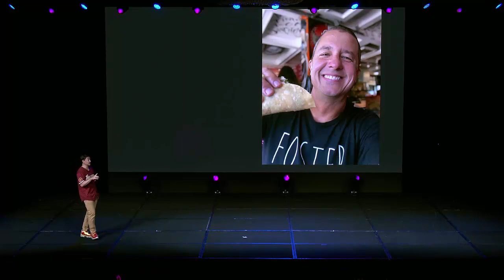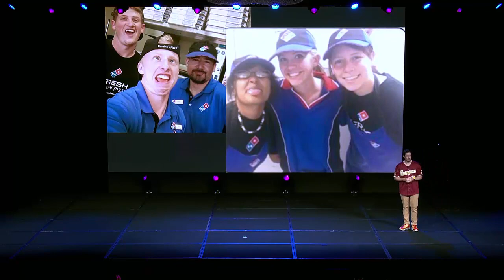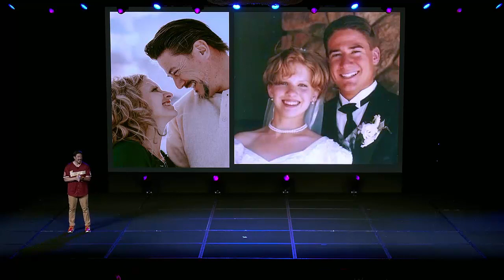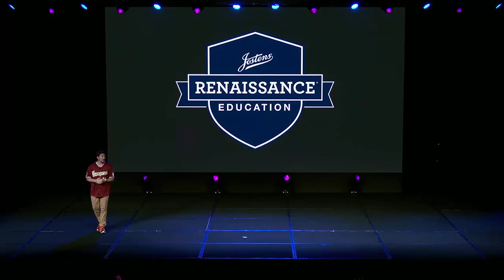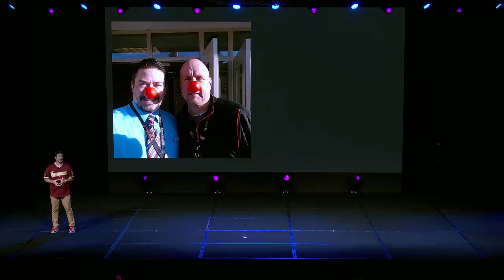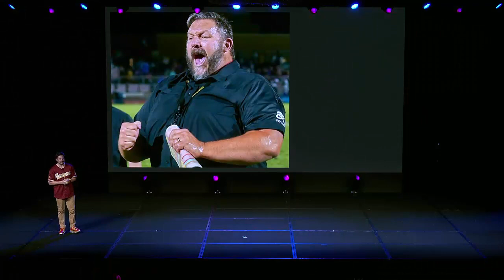How To Become a Pizza Expert - 2023 JRGC REN Talks - Bradlee W Skinner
Keynote speaker, Bradlee W. Skinner shares his ten-step process to becoming a pizza expert. (... guess what?... this talk isn't about pizza. It is about the struggle in today's educational setting and why teachers are leaving the classroom. Mr. Skinner shares the power that students hold in uplifting and supporting their teachers. Ultimately, that is what brought him back to teaching again.